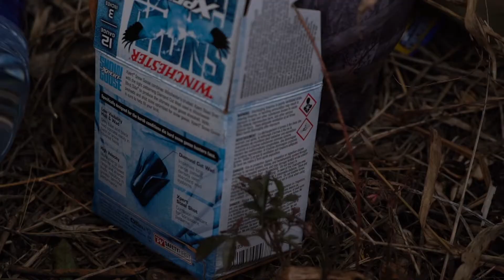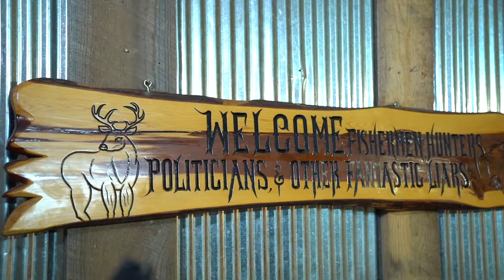A HUNTING FAMILY S3E4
This episode chronicles the role of Papa Doug in the development of Zach and Carson’s passion for the outdoors.